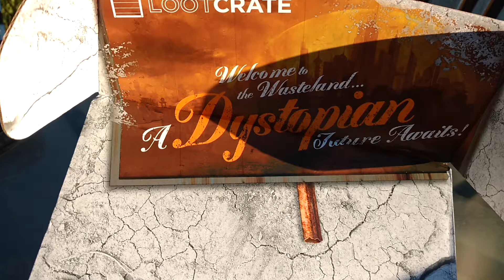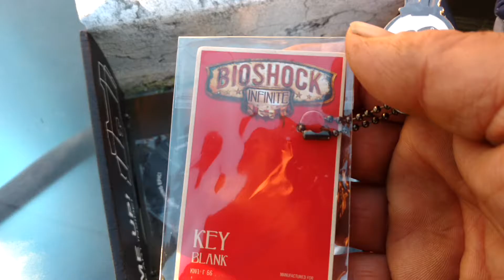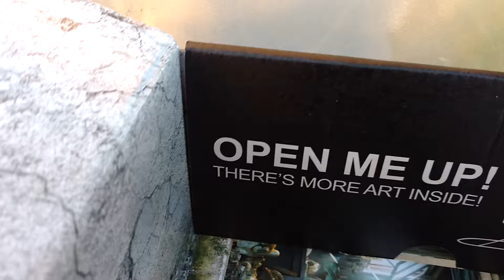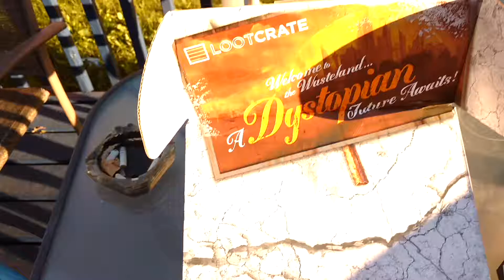Loot crate June 2016.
Some cool stuff. I have not read the info book. I may be too old for loot crate. Loved the key but  no clue what it means. Loved the skeleton thing.  Time to learn and get up to speed. I may try geek fuel. I will stay with my loot crate people for awhile though..